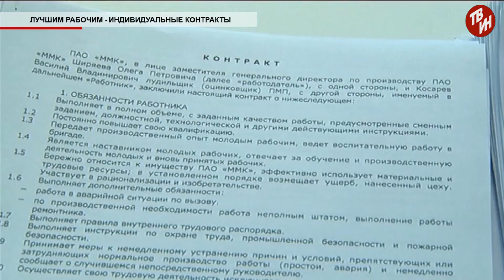Время местное Эфир: 12-07-2019 Лучшим рабочим - индивидуальные контракты